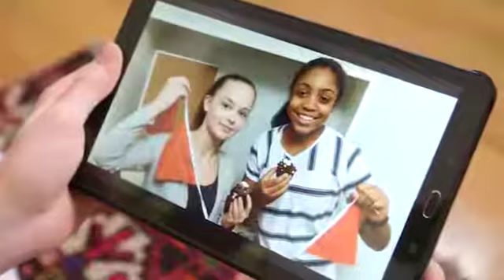Go Getter 3 Lesson 1_2 I'm vacuuming Part 2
Welcome to a channel for teachers, parents and kids!

My main teaching idea is to make learning a part of your life.
See how 8-year-old Didi does it! Her science class for dolls is just perfect in that sense. Look: